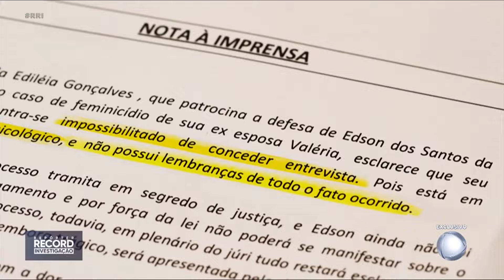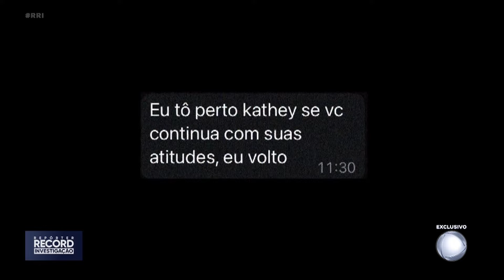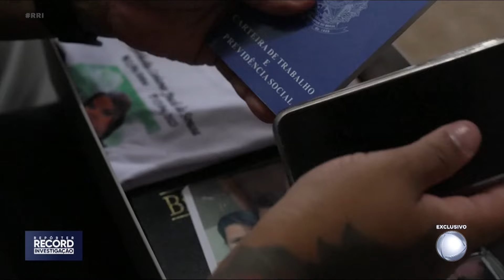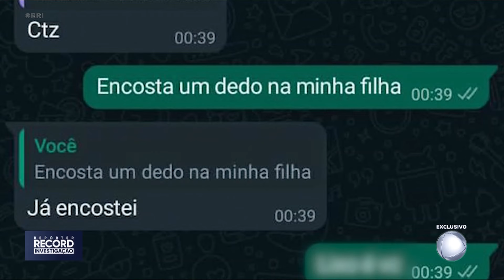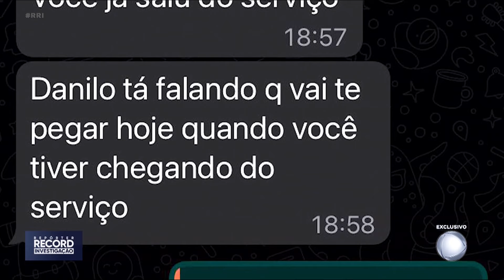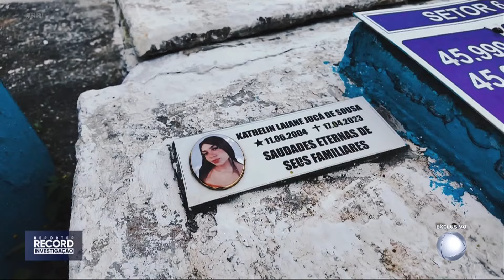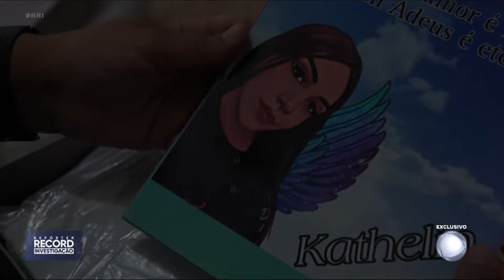Feminicídio no Brasil aumenta mesmo com esforços legislativos para proteger mulheres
O 'Repórter Record Investigação' aborda a questão da violência contra as mulheres no Brasil. O caso de Valéria, morta pelo marido Edson, serve como ilustração para a reportagem. O pai de Edson expressou desejo por justiça após reconhecer o sofrimento da vítima nas mãos do filho. Os filhos de Valéria estão sob os cuidados da avó e da tia.
A reportagem também inclui o caso de Kathelin, assassinada pelo ex-namorado após receber ameaças constantes. A sua mãe relata sobre a infância solitária dela devido ao trabalho excessivo na família. Por fim, Marciane é outra mulher cujo caso foi abordado na reportagem.
Ela sofreu queimaduras graves causadas pelo ex-marido após o fim da relação.
Em 2023 foram registrados 1463 feminicídios no Brasil.